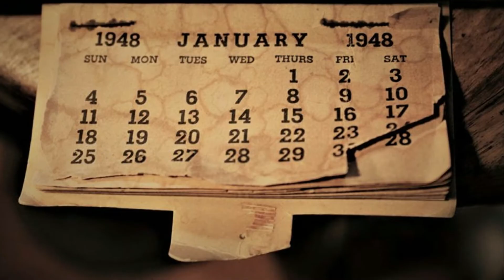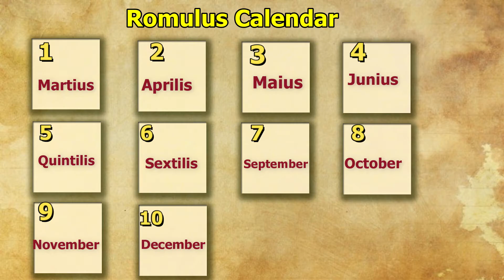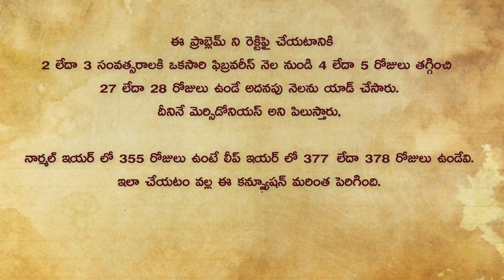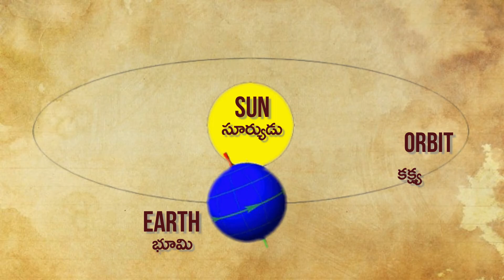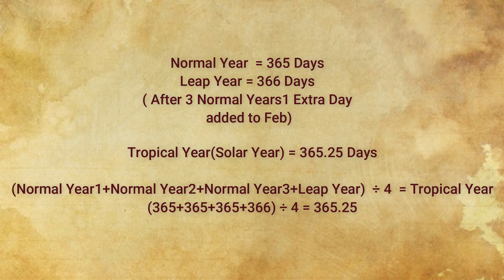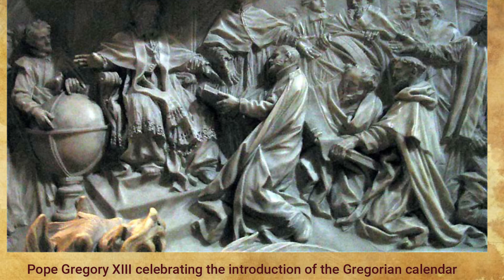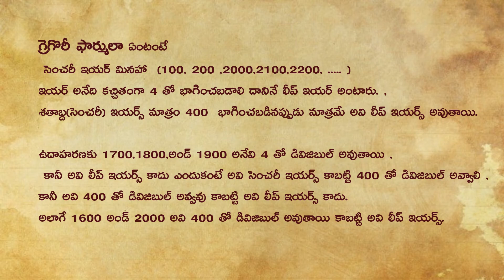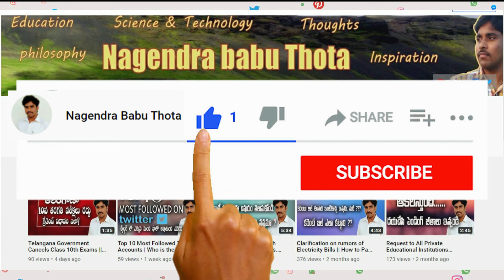History of the Calendar in Telugu || Why did the Calendar changes in 1752 ? || Leap Year Formula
This video gives you full knowledge on Calendar's History. Complete Story of Calendar we used today.

in Telugu.
The history of the calendars, that is, of people creating and using methods for keeping track of days and larger divisions of time, covers a practice with ancient roots. Calendar History Explained in Telugu.
The Video clarify the following questions on your mind. Who invented the calendar we use today?, Who decided on 12 months in a year? History and flow or changes of Currently used calendar. Errors in Calendar. Meaning of Months names. Why Leap Year ?.Why February Has 28 days. The origin of calendar. What is the Leap Year Formula .

Calendar history in Telugu. World calendar history.
11 Days not exist in Calendar – Why Calendar was Pushed Ahead.
Who invented the calendar of 365 days?
What was the calendar before Julian?
What is the difference between the Julian calendar and the Gregorian calendar?
What happened to the calendar in 1752?
Why did the calendars skip 11 days in 1752?
What was the shortest year in history?
How long was a Roman year?
Do we use the Gregorian calendar today?
Is the Gregorian calendar wrong?
 Things You May Not Know about the Gregorian calendar
What is the first month of Gregorian calendar?
Leap Year Condition in Telugu
Gregorian calendar documentary.
Gregorian calendar explained.
Gregorian calendar leap year rules.
What is a Leap Year?

What Next after 10th Part-1

What Next after  10th Part-4

▬▬▬▬▬▬▬▬ஜ۩Nagendra Babu Thota۩ஜ▬▬▬▬▬▬▬▬